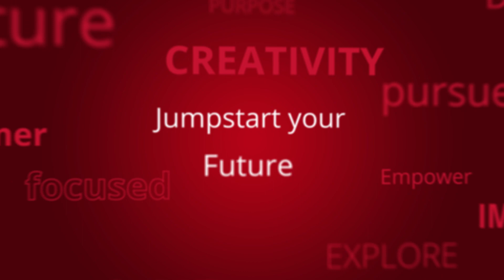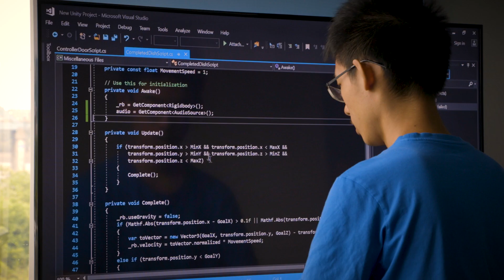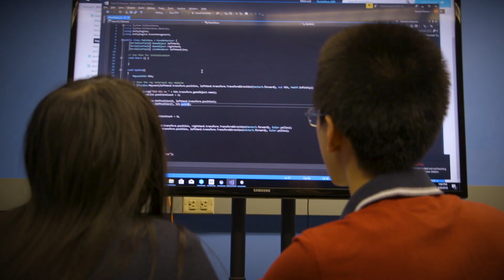Pre-College High School Game Academy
Carnegie Mellon University's National High School Game Academy (NHSGA) program includes a blend of hands-on exercises combined with traditional lecture and discussion. The NHSGA is inspired by the university's Entertainment Technology graduate program and provides exploration in the video game industry as a career.